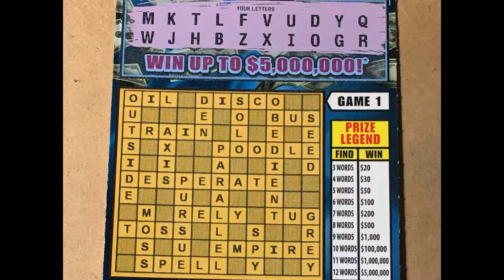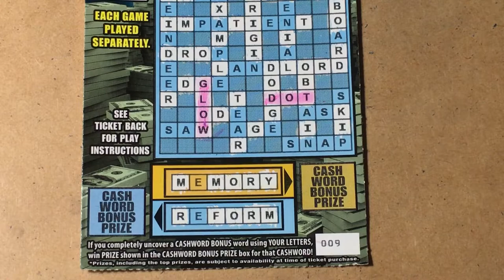Cashword Ticket #009 Crossword Puzzle